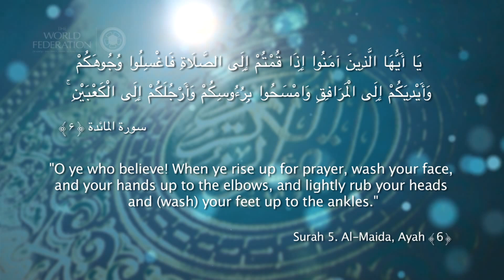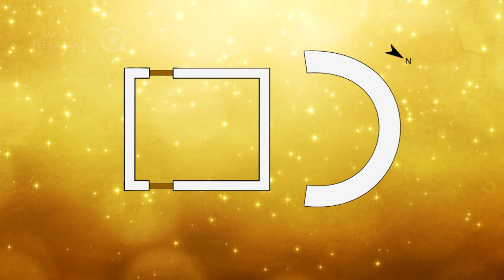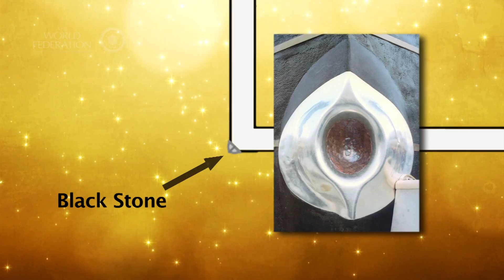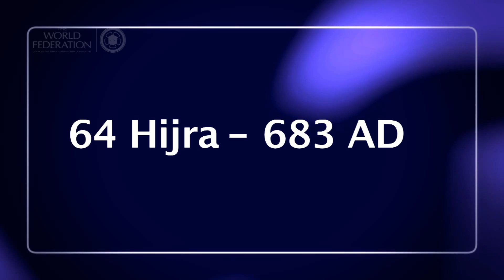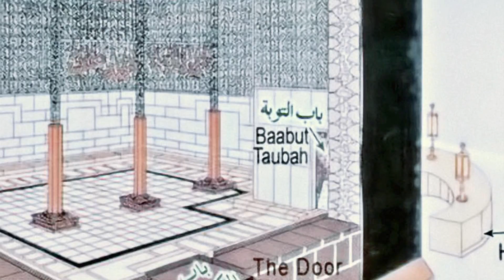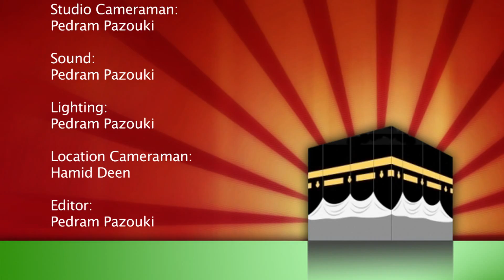Hajj 08 Kaaba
Hajj lectures on Kaaba
8th lecture on Hajj